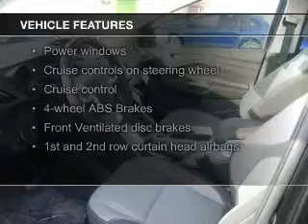2014 Ford Escape - Tomah WI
Phone:
Year: 2014
Make: Ford
Model: Escape
Trim: SE
Engine: 1.6 liter inline 4 cylinder 16 valve
Transmission: 6-Speed Automatic
Color: Tuxedo Black
Mileage: 0
Address:
1200 North Superior Avenue